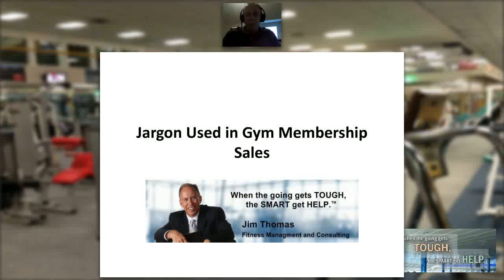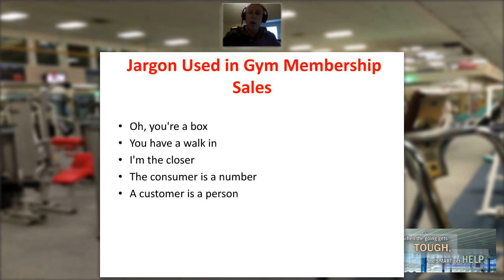Jargon Used in Gym Membership Sales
Jim Thomas of Fitness Management & Consulting discuses jargon used in gym membership sales.